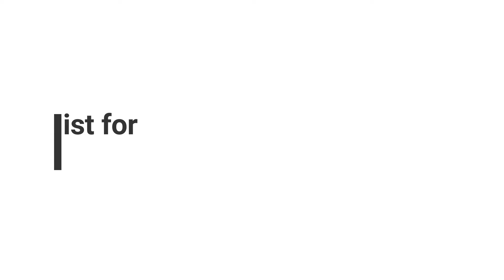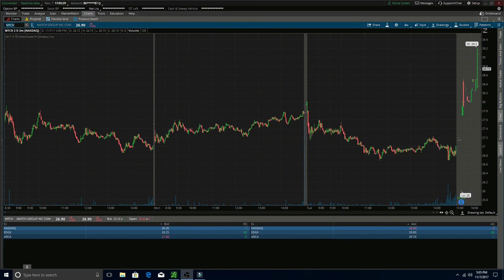Beginner Trading's Watchlist for 11/8/2017 - Live Small Account Day Trading